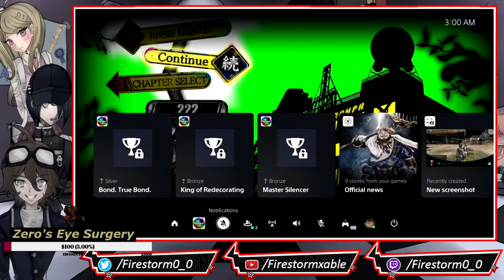Danganronpa V3: Killing Harmony [ Blind ] | Stream Part 7